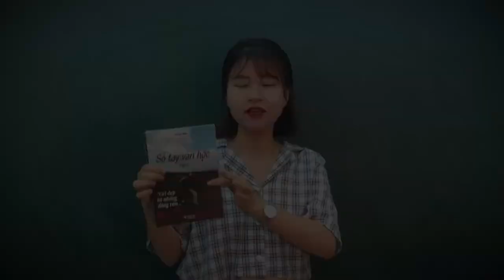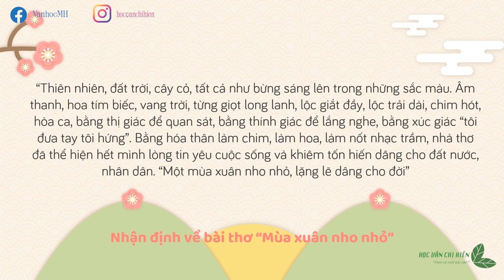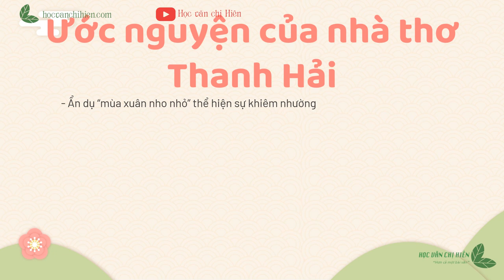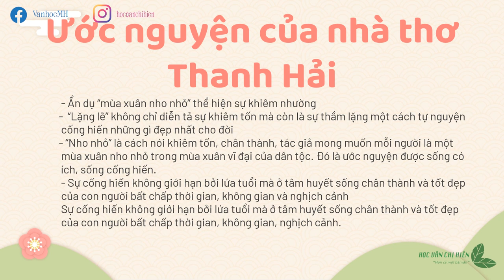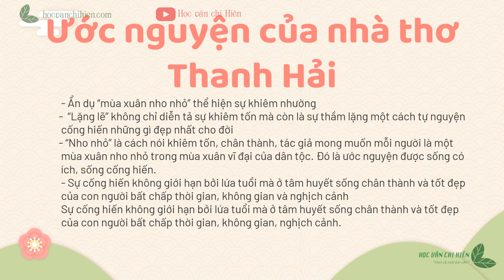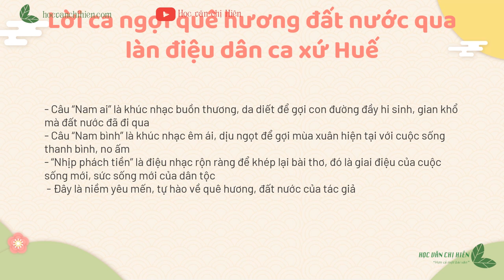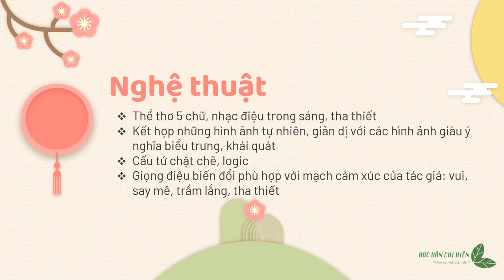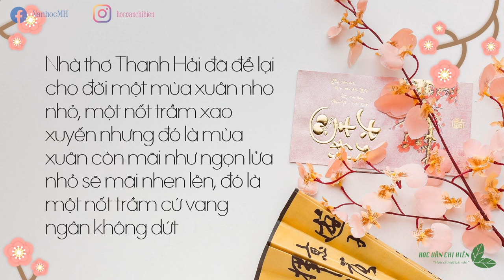AUDIO VĂN HỌC LỚP 9 | Mùa xuân nho nhỏ phần cuối || Học văn chị Hiên